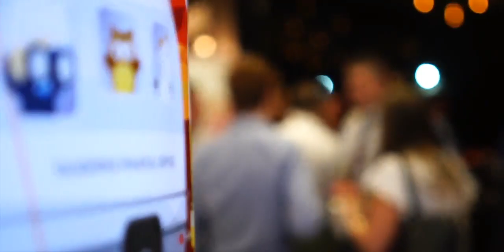Strategies to Facilitate Intergenerational Wealth Transfers #2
Emily is an author Specialising in Personal Finance and Retirement, and Eric is CEO and Advisor at BFG Financial Advisors. Vince talks all things retirement with Emily and Eric, including the right time to retire, flexibility in retirement, and dealing with longevity risk.

To find out more about Generation Life’s market leading innovations in tax effective investment and retirement solutions